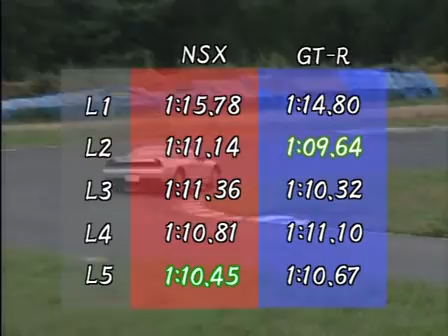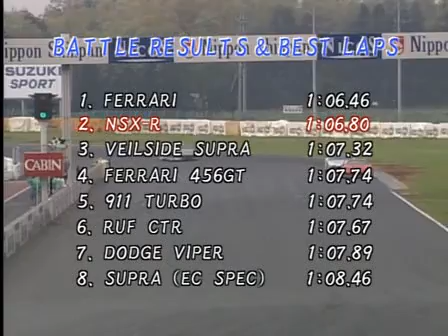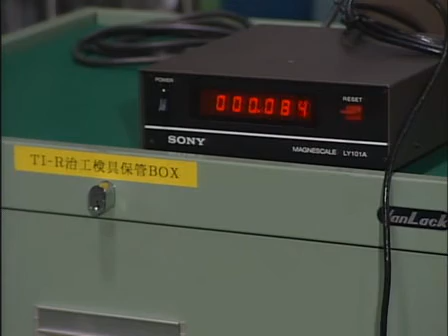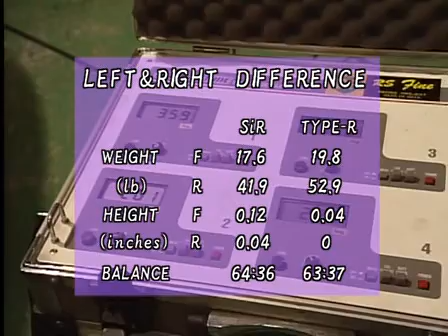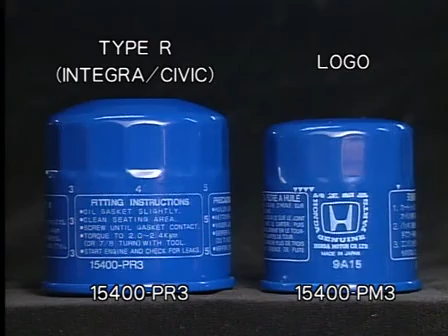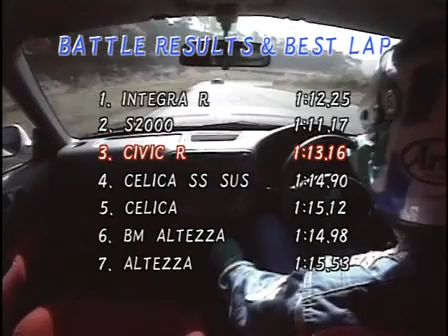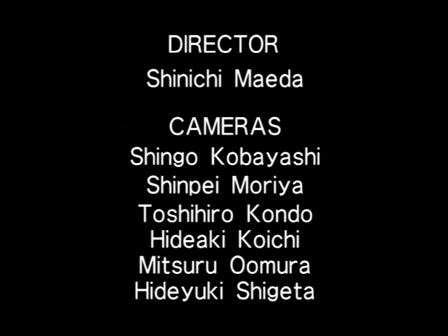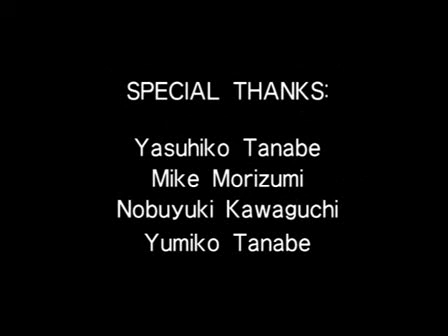Best Motoring International Vol. 01 - Type R Legend.avi